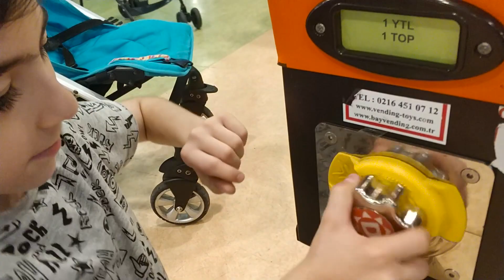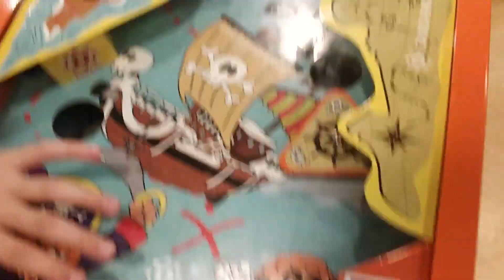Yağız and Can Top won the ball from the winning machine-Funny Kids Videos -Funny video-Çocuk Video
BUGÜN Kİ VİDEOMUZ DA Yağız and Can Top won the ball from the winning machine-Funny Kids Videos -Funny video-Çocuk Video -Bizle beraber mutlu kalın.😍😆😆